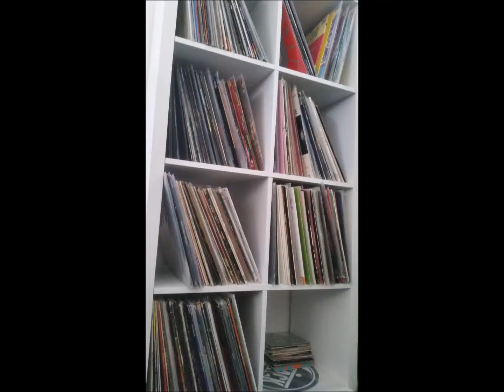THE ETERNAL PHRUTE LUPEZ CREW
FROM THE RAWGANIC VAULT OF THE ETERNAL SCHOOL QLDJ'S ZTRAWS VERSASTYLE SKYWAY PJ1977 BRISBANE 2017 TRIBUTE TO HIPHOP WITH RESPECT JOCK D CHAOS WE CONTINUE THE FUNK HUNT.